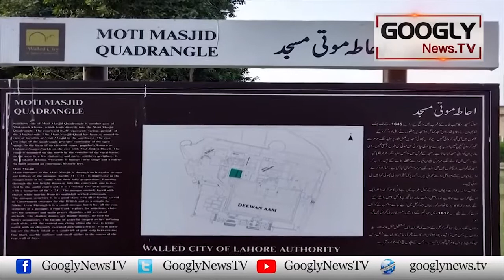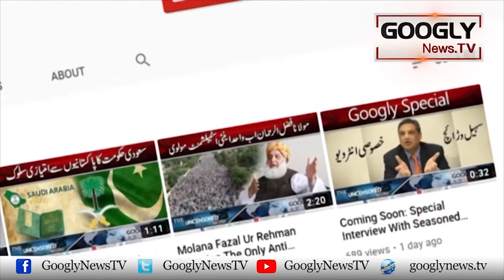Lahore Ki Aik Tareekhi Masjid Jahan Jinn Bastay Hain | Googly TV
Lahore Ki Aik Tareekhi Masjid Jahan Jinn Bastay Hain